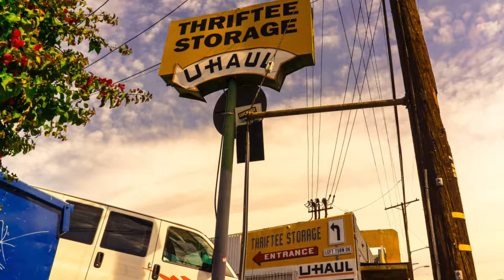U-Haul Dealer Spotlight: Thriftee Self-Storage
Hear what Thriftee Self-Storage has to say about being a U-Haul Dealer. Add visibility to your business and watch it grow — become a U‑Haul® Dealer today.